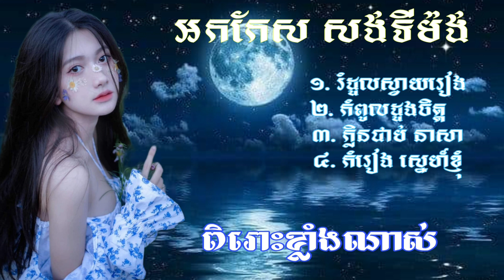បទចម្រៀងអកកែស សង់ទីម៉ង់ កំដរពេលភ្ញៀវចូល ពិរោះណាស់ តន្ត្រីសម័យ ថ្មគោលស្រមោលស្នេហ៍ 💖🌺🙏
សូមស្វាគមន៏មកកាន់ឆានែល សូមចុចSUBSCRIBEនឹងចុចរូបកណ្ដឹងដើម្បីទទួលបានវីដេអូថ្មីៗពីPechbunthorn# -យើងខ្ញុំសូមអរគុណដល់បងប្អូនទាំងអស់គ្នាដែលបានគាំទ្រ និង តាមដានទស្សនារាល់វីដេអូដែលយើងខ្ញុំបានផ្សាយចេញទៅ​​ ! -យើងខ្ញុំសូមអធ្យាស្រ័យចំពោះរាល់ការថតវីដេអូតន្ត្រីសម័យ អកកេស អកកាដង់​ ភ្លេងខ្មែរ ដែលសម្តែងតាមរោងការយកមកចែកជូនមកទស្សនាបន្តរបើមានកំហុសខុសឆ្គងត្រង់ចំណុចណាមួយ សូមអរគុណ !សូមជួយចុចពាក្យ​subscribed នឹងរូបកណ្តឹងម្នាក់មួយផងបាទ ដើម្បីទទួលបាននៅវិដេអូរថ្មីមុនគេ​សូមអរគុណ ។​
Welcome to the Bunthornpech Channel, thank you all # # We thank you all for your support and for watching our videos!  - We would like to apologize for all the recordings of music videos, contemporary music, orchestras, Khmer music performed at weddings, to share and continue to watch if there are any mistakes, thank you!